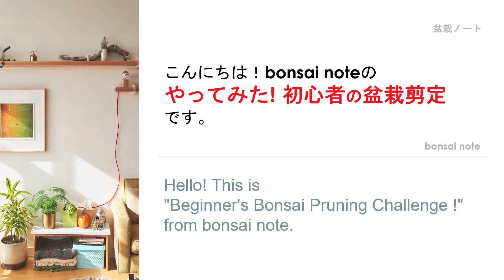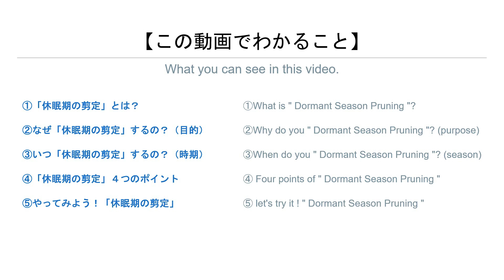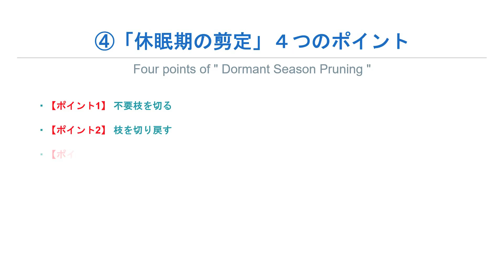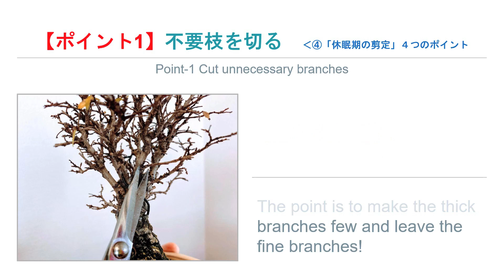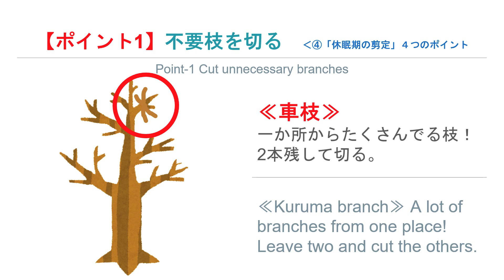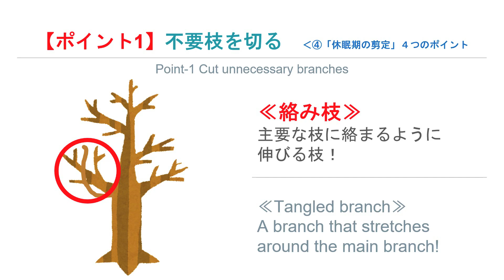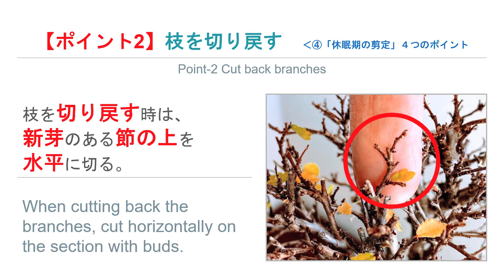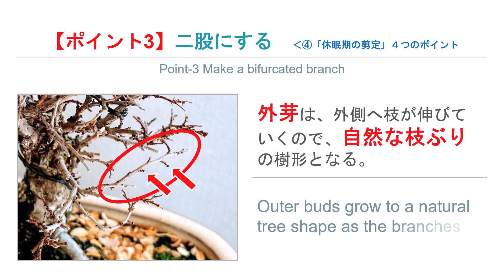ニレケヤキ盆栽②休眠期の剪定5つのポイント｜Chinese elm “Dormant Season Pruning”／bonsai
盆栽初心者の私が作り方や剪定方法を勉強しながら実際にチャレンジします！
今回のテーマは、楡欅(ニレケヤキ)の「休眠期の剪定」です！
1:40 ①「休眠期の剪定」とは？
1:50 ②なぜ「休眠期の剪定」するの？（目的）
2:11 ③いつ「休眠期の剪定」するの？（時期）
2:32 ④「休眠期の剪定」４つのポイント
8:19 ⑤やってみよう！「休眠期の剪定」

前半（①②③④）は、調べたポイントをまとめ、
後半（⑤）は、実践動画となっています。

▼《楡欅（ニレケヤキ）／育て方》▼
▶️ニレケヤキ盆栽①芽摘み・葉切り4つのポイント｜Chinese elm “Sprout picking” & “Leaf cutting”／bonsai
▶️ニレケヤキ盆栽③全葉刈り4つのポイント｜Chinese elm “Whole leaf picking”／bonsai
▶️ニレケヤキ盆栽の切り戻し剪定！紅葉後（休眠期）のお手入れ／2020.12｜Chinese elm “Cut back pruning”／bonsai
▶️ニレケヤキ盆栽④植え替え3つのポイント！根の剪定｜Chinese elm “Replanting”／bonsai

▶️【bonsai note｜やってみた！初心者の盆栽剪定】
いろんな樹種の盆栽にチャレンジしていきます。

《その他の最新動画/再生リスト》

《SNS》
盆栽初心者の私が、勉強しながらチャレンジしているミニ盆栽を備忘録的に投稿しています。ご助言いただけると助かります！